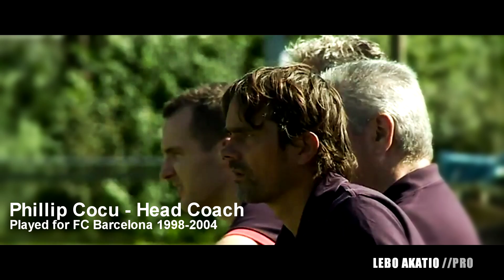Alexander Jakobsen - Next Generation ||HD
Alexander Jakobsen is one of my very talented friends, I decided to do a video about him. He is half Egypt and half Danish. When he was younger, he was known as "Mini Ronaldinho" People used to call him that because he looked a lot like Ronaldinho and had the same playing style like him. Now he is known as Alexander Jakobsen and he have proved himself as a huge talent and play for the youth team of PSV Eindhoven, where a big future awaits him.